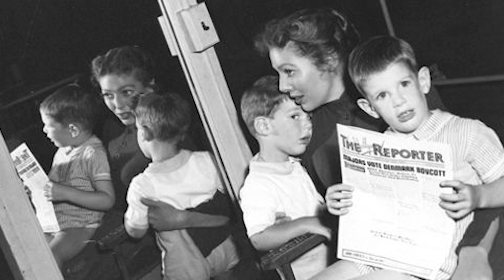Loretta Young's Son Reveals Her And Clark Gable's Secret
Loretta Young is an American actress, with a child named Peter Lewis. Despite appearances, Loretta's life is far from perfect. She has a difficult relationship with her eldest child, Judy Lewis.